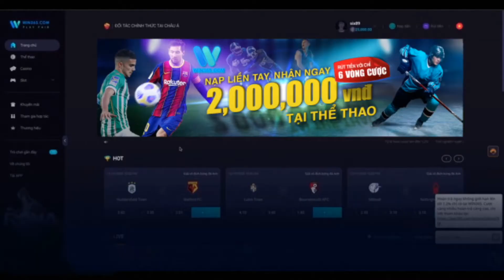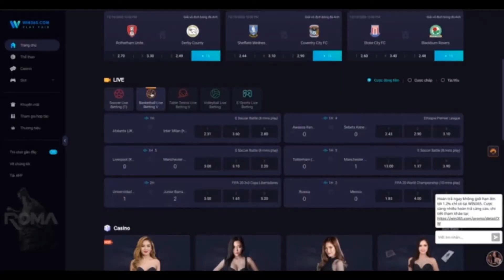Real Madrid vs. Real Betis - Thể thao cùng WIN365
WIN365HN KÊNH THỂ THAO GIẢI TRÍ BÓNG ĐÁ TRỰC TUYẾN
Kênh giải trí thể thao WIN365HN.com số 1 châu á
Khuyến mãi hằng tuần lên tới 100% giá trị nạp